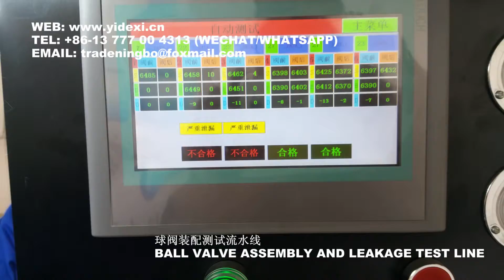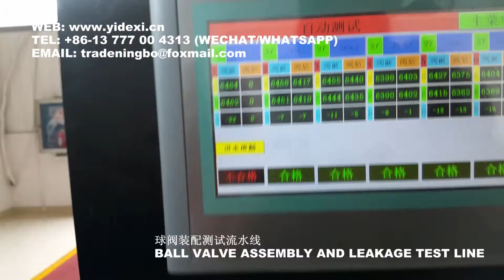BALL VALVE ASSEMBLY AND LEAKAGE TEST LINE